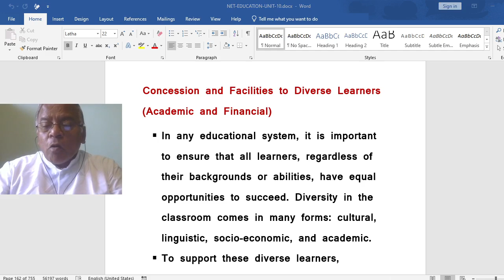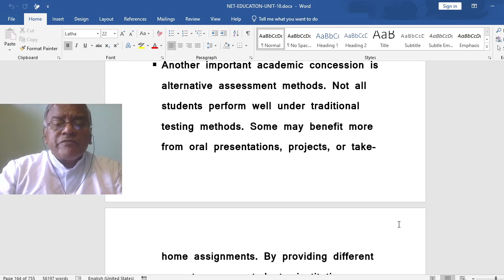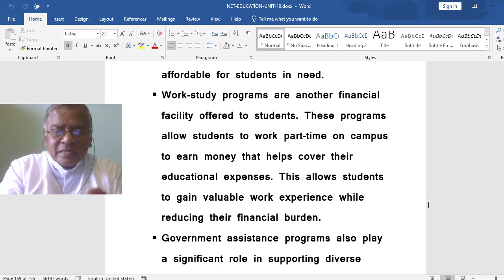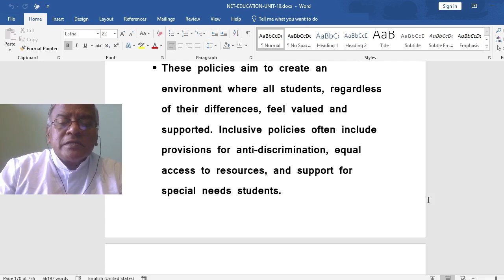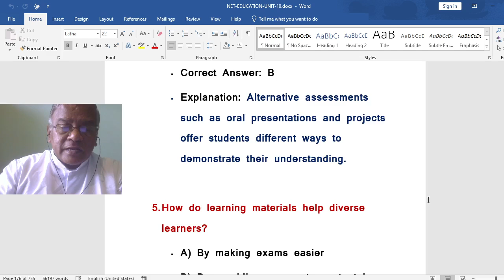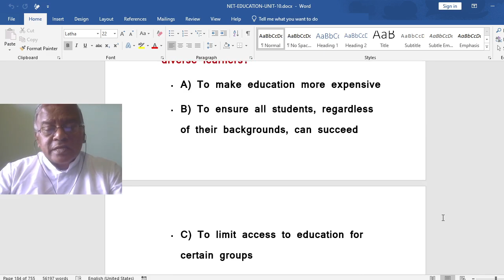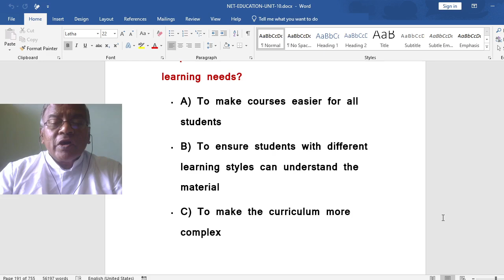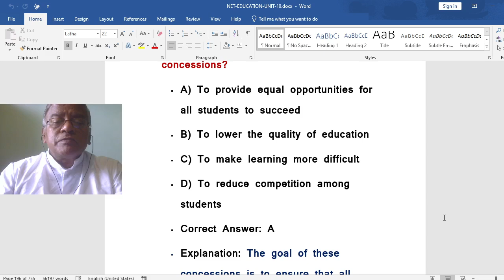Concession and Facilities to Diverse Learners (Academic and Financial)/TRB/NET/EDN./@jesueasy